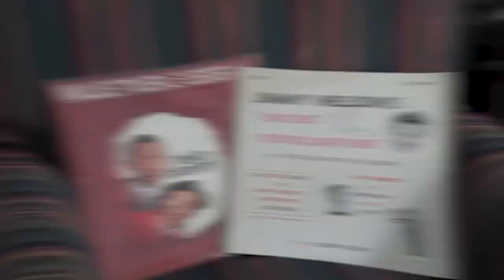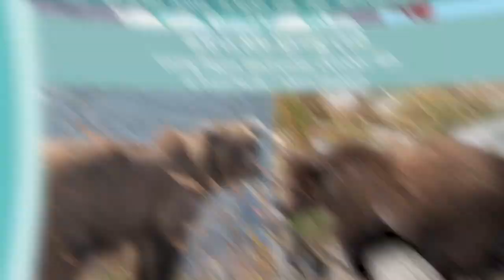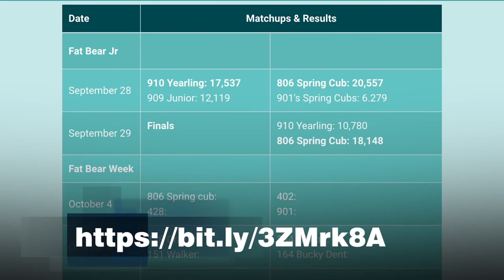Mark Merchant Ventriloquist on World Watch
World Watch network, Mark Merchant